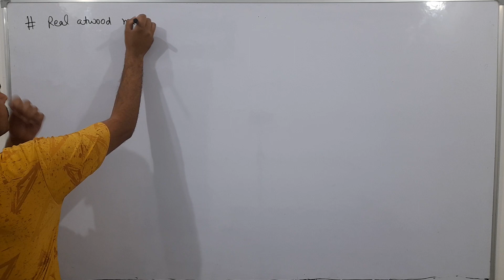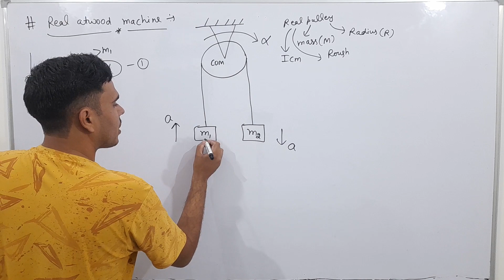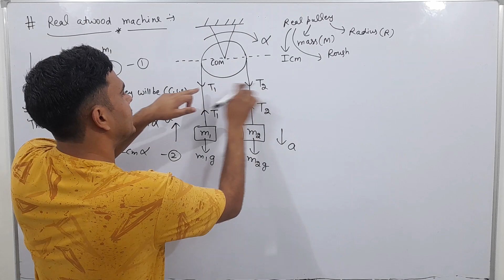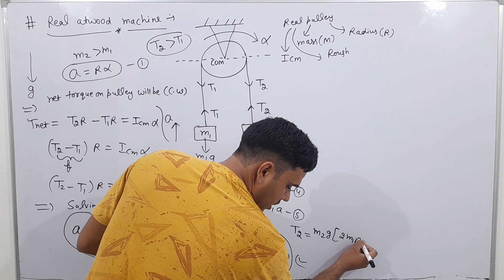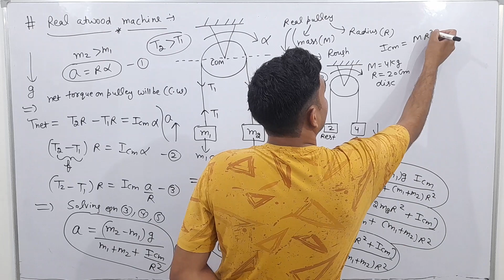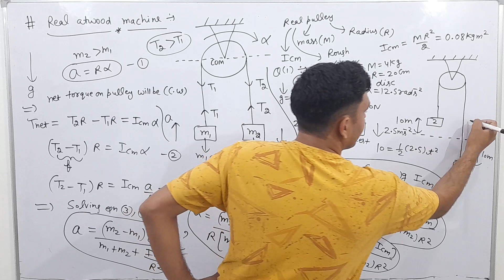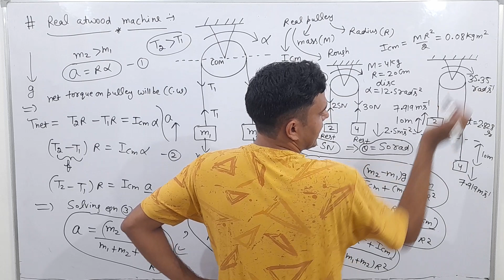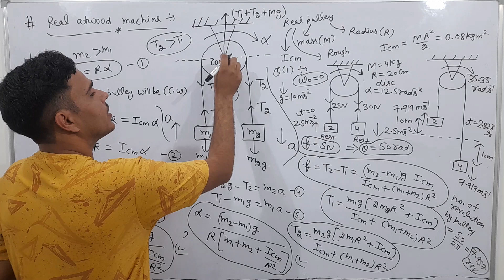real atwood machine 🔥 with numerical